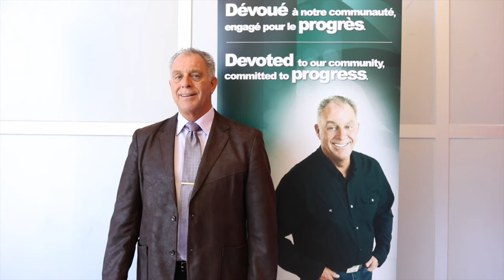marcel deschenes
This video is about marcel deschenes